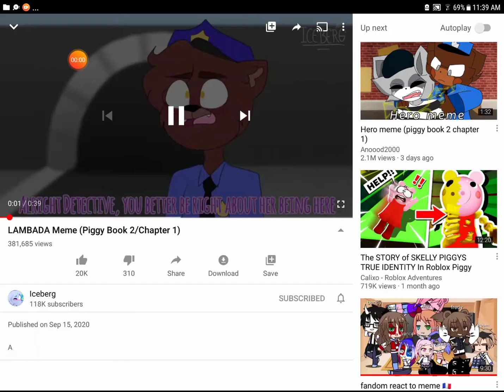September 20, 2020